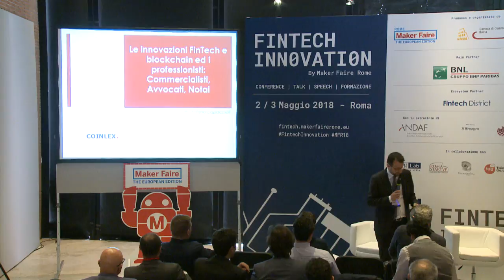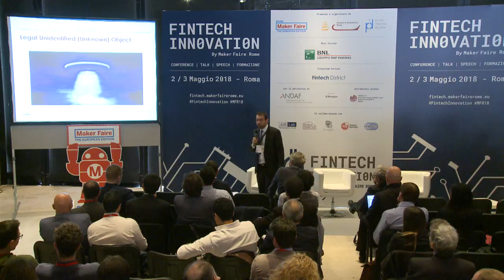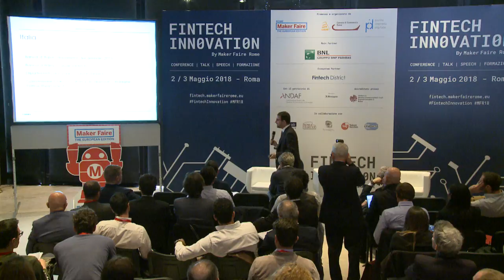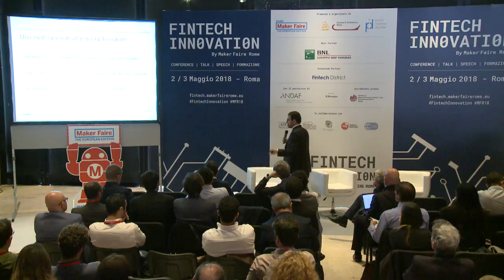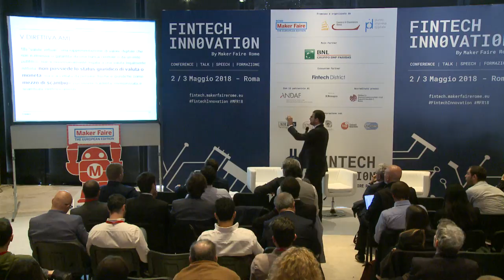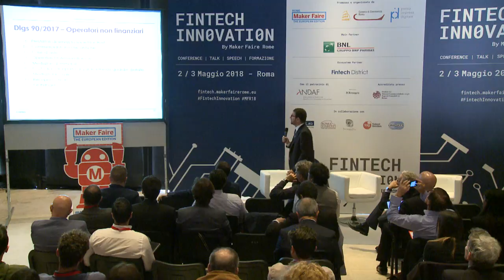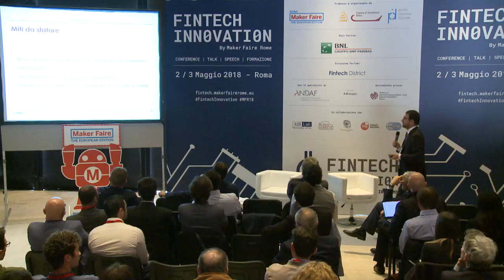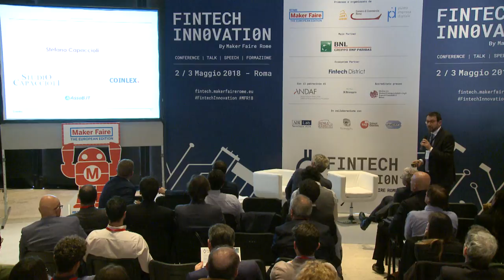Le innovazioni FinTech e blockchain ed i professionisti: Commercialisti, Avvocati, Notai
Aspetti legali, contabili e amministrativi delle nuove tecnologie finanziarie. Cosa cambia nel lavoro dei professionisti e dei loro clienti.

Mercoledì 2 maggio 2018 dalle 11.50 alle 12.50
Sala 2